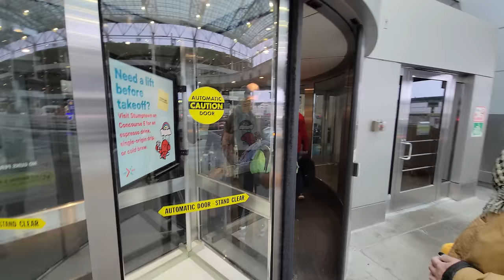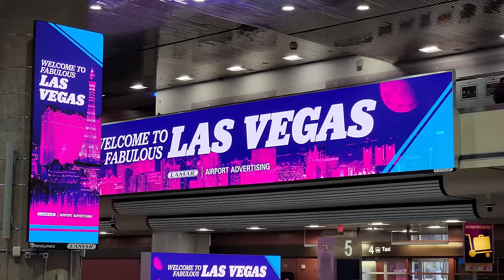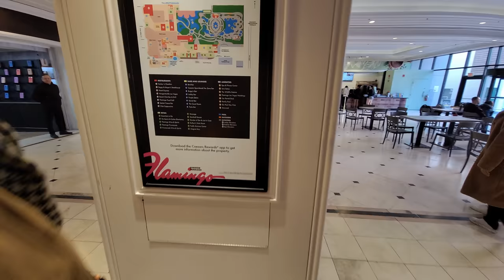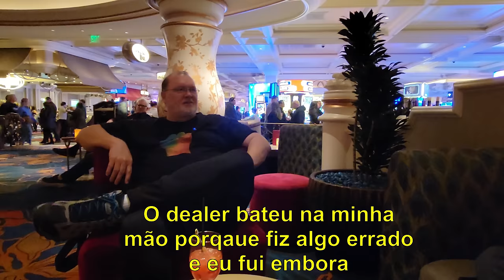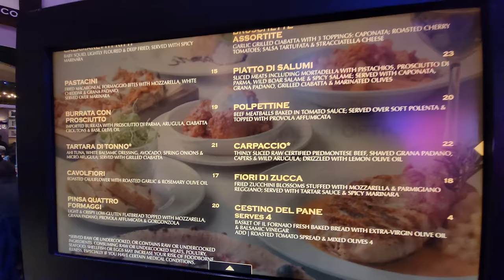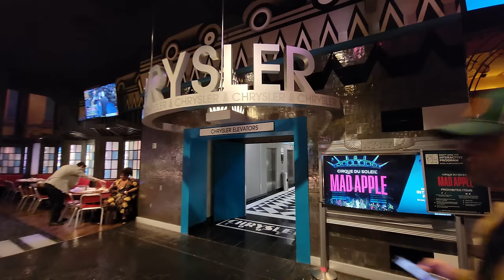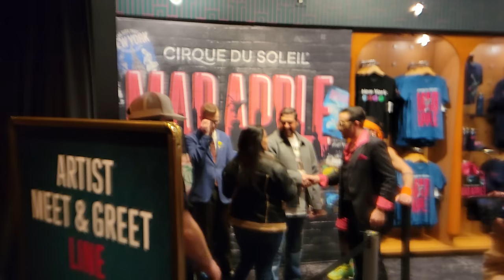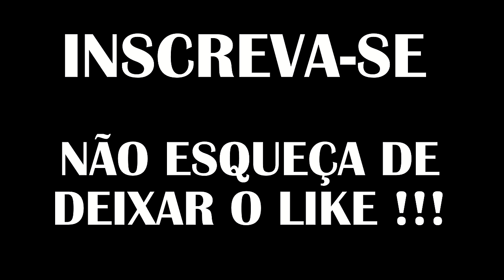VLOG #518 - Férias em Las Vegas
Minha primeira vez em Las Vegas Nevada. Acompanhe nosso primeiro dia lá.

Músicas
El Billete - Edgar Lopez and Quincas Moreira
Meu outro canal sobre modelismo e brinquedos
No Age For Toys

Apóiem o canal! Você pode contribuir diretamente por PIX ou pelo PayPal.

Equipamentos usados nas filmagens dos videos, varia em cada video:

Gimbal Hohem iSteady
Microfone Hollyland Lark C1 Wireless Lavalier Microphone for Android
GoPRO Hero 8 Black com Media Pod
Edição em PC com HitFilm Express